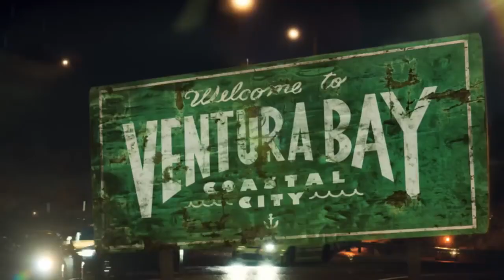Need For Speed Sound Replacement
Soundtrack redesigned, edited and mixed by myself, including the music.